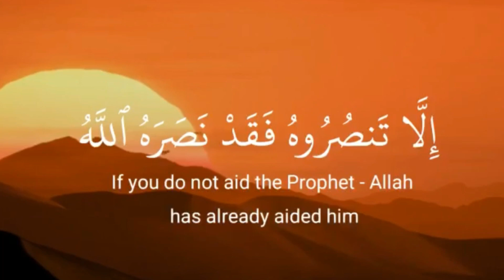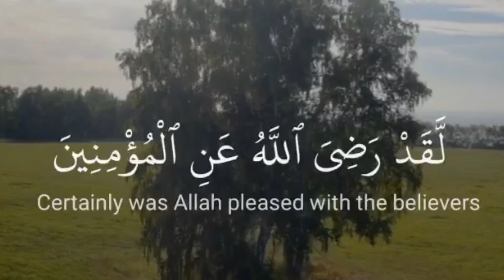Recitation by AbulRhman Mosad